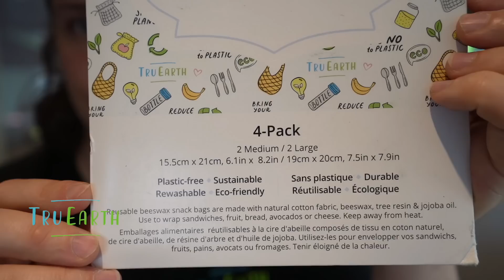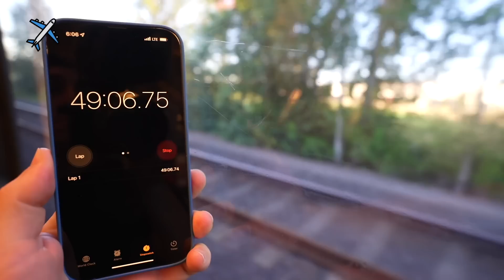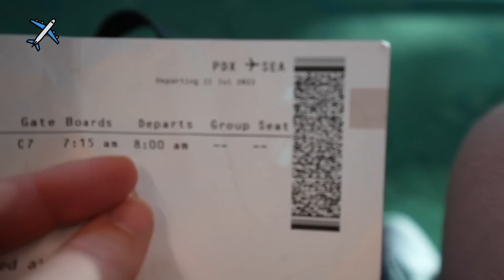TRAIN vs. PLANE - Which is FASTER? Seattle to Portland